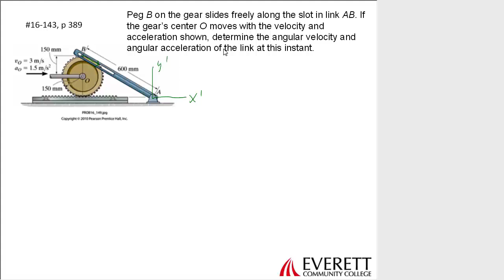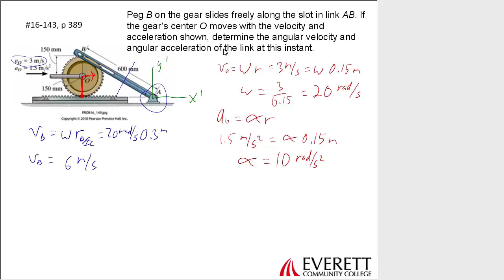Example 16-143 Relative motion with Rotating Axes sliding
Example problem with relative motion problem with translating and rotating axes.